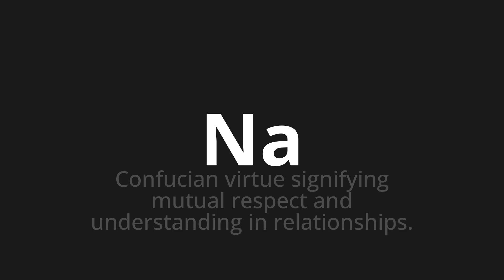How to pronounce Na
Master the Pronunciation of 'Na which means na' - which means : Confucian Virtue Signifying Mutual Respect and Understanding in Relationships. 📝 with @PronunciationGerman 🎓🗣️ - [Your Guide to German]

Learn to pronounce 'Na' perfectly in German with our easy and engaging tutorial by @PronunciationGerman! 📖📽️ In this comprehensive video, we provide you with native speaker examples 🗣️👂 and phonetic breakdowns 🎵 to ensure you get the pronunciation just right.

How to say N/a in German